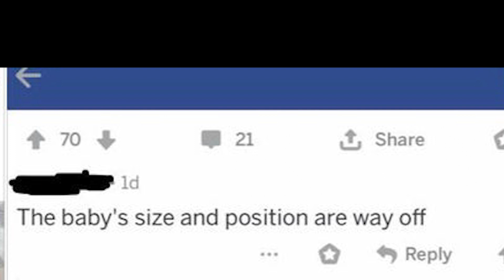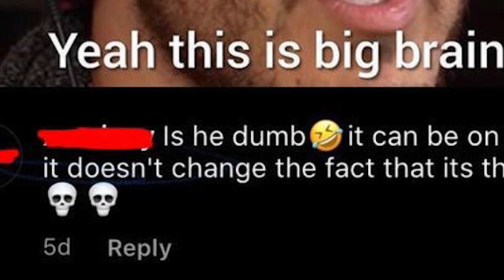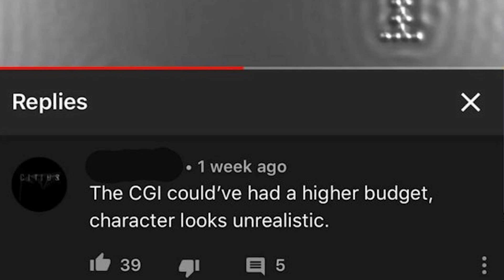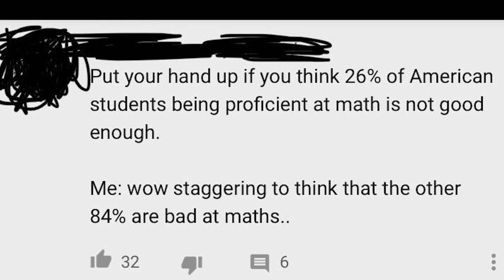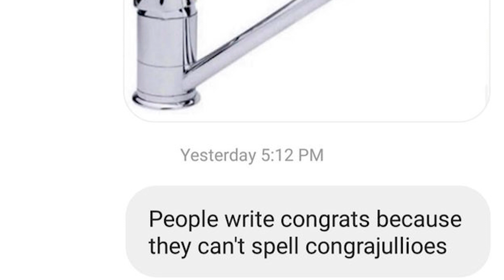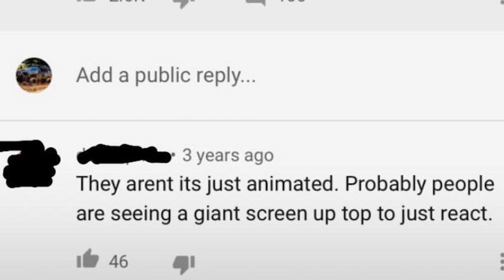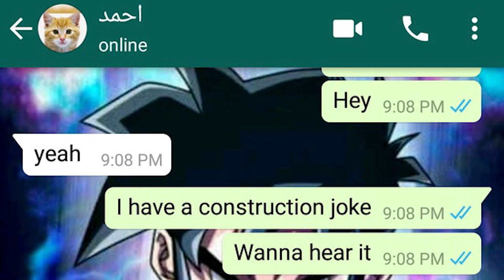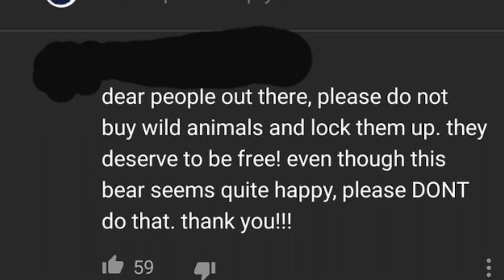r/woooosh | "Wait, do you guys see anything?"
r woooosh where we look at people trying to prove others wrong but it turns out they're the ones that are the wrong ones haha epic.